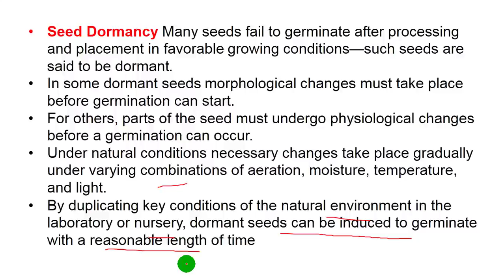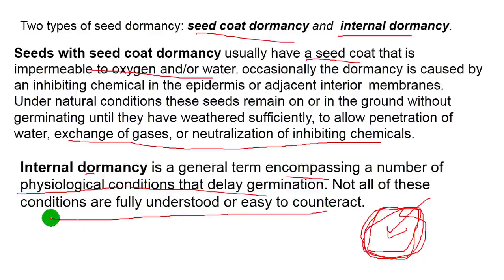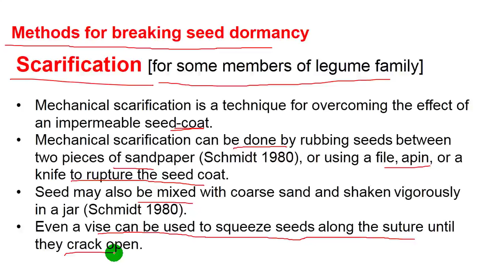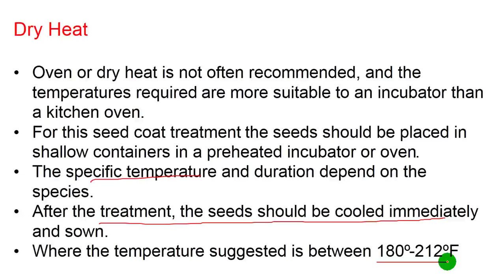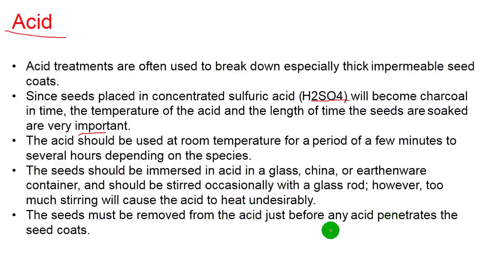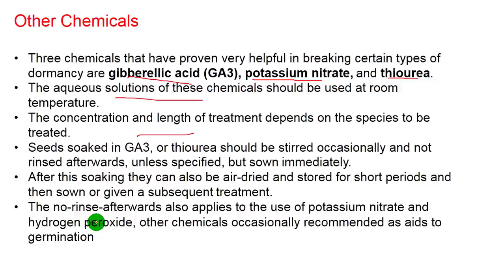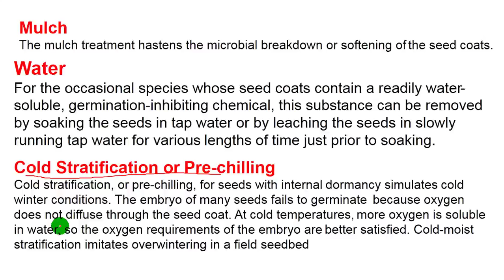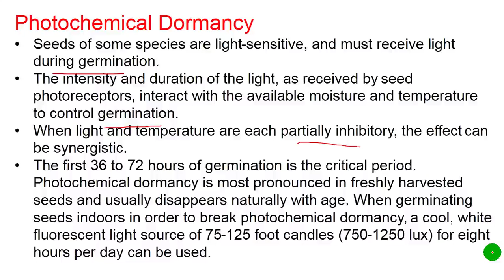Methods of Seed Dormancy Breaking (Hindi/English)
Methods of Seed Dormancy Breaking Part 5 (Hindi/English)